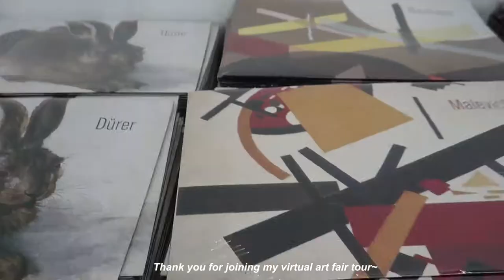Artisfair KL, Fahrenheit 88 | Art exhibition virtual tour! 🎨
Hi everyone!

Here is the new vid for this month! So I will try to post at least once every 2 week or monthly in 2022. Consistently! Slowly but surely!

I went to Artisfair couple of weeks ago but there's so much problem in the editing process so here is the long overdue post! I think this art fair has been extended to 3rd of January 2022, so you guys still can go if u haven't! But if you can't, dw just enjoy this virtual art fair tour! Hope u guys like it!

It is almost end of the year, so HAPPY NEW YEAR GUYS! Let's keep moving forward and don't dwell too much on the past!

🎶 bgm
Title: Imagine
Artist: LuKremBo